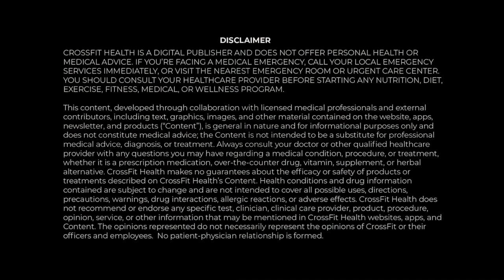The Microbiome and Our Health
In case you missed it: Alessio Fasano, MD, joined Mike Giardina for a live Q&A-style webinar focusing on the connections between the human microbiome and health.

Fasano discussed his team’s discovery of zonulin, a biomarker or protein that modulates intestinal permeability, and why it is significant for those who have celiac, non-celiac gluten sensitivity, and other chronic conditions such as Type 1 and Type 2 diabetes or obesity.

He also described a few simple ways anyone can start building a healthier gut microbiome now.

Catch the full conversation here.

This webinar is part of a series of monthly CrossFit Health community webinars where Mike Giardina interviews experts in the field of health and wellness. We hope you'll join us live next month!